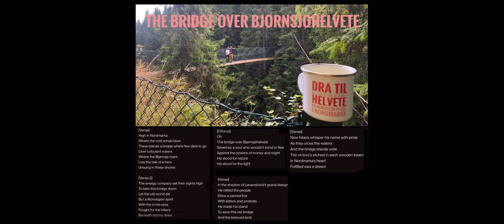«The Bridge over Bjørnsjøhelvete»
This song was created by my son Roe Langaas with quite considerable assistance from Suno.com, an innovative music creation platform that leverages artificial intelligence to enable users to generate original songs through text prompts.